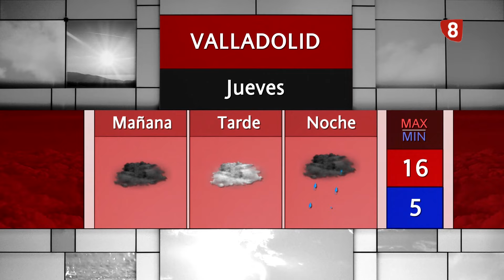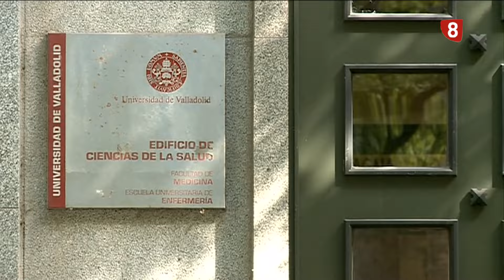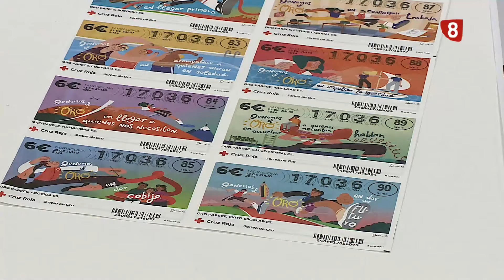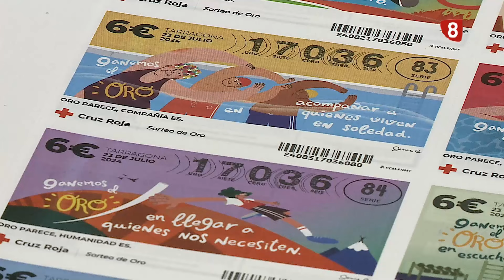Noticias8Valladolid edición de tarde 15 de Mayo de 2024